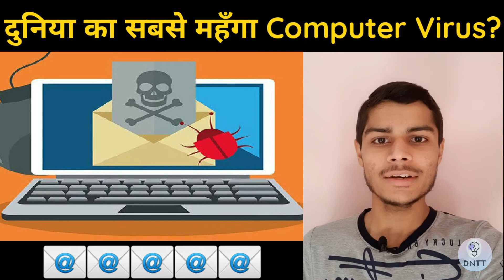दुनिया का सबसे महँगा Computer Virus 🧐🧐|World's Expensive Computer Virus|Ep-4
दुनिया का सबसे महँगा Computer Virus 🧐🧐??
World's Expensive Computer Virus??
In this video i have discussed about the most expensive computer virus.